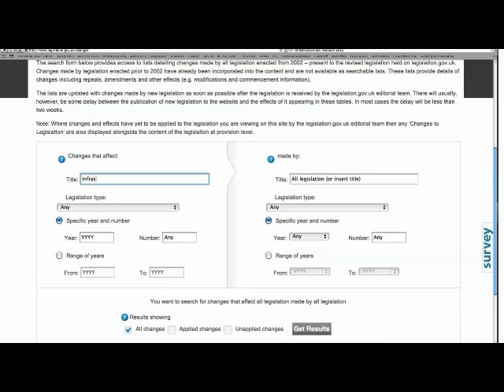Political Definition of Fracking in UK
The UK Government creates a Political defintion of FRACKING! Even more reason for the UK anti--fracking Community to scrutinise EVERY attempt to establish a gas drilling operation in the UK.